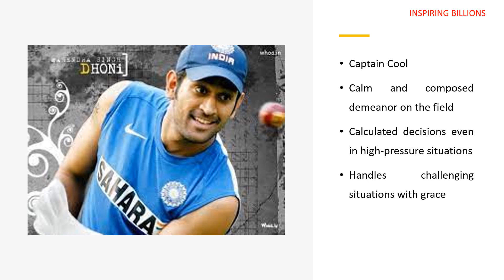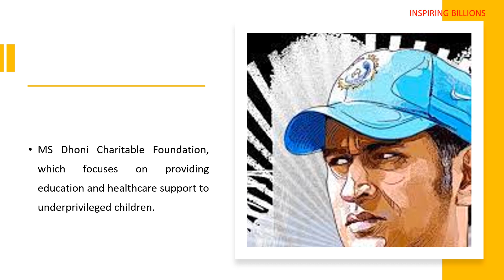MS Dhoni : The Man with Midas Touch Inspiring Billions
Mahendra Singh Dhoni - Mahi The Great
dhoni helicopter shot
MS Dhoni
Mahi
Dhoni movie

Hails from a small town called Ranchi in Jharkhand, India
A journey from this humble background to one of the most successful cricketers
Achieved great heights with determination, hard work, and talent, regardless of his background

Captain of the Indian national team in limited-overs formats from 2007 to 2017
Captain of Indian national team in Test cricket from 2008 to 2014
Captain of Chennai Super Kings in the Indian Premier League

A wicketkeeper-batsman
Unorthodox playing style
Unconventional shots
Lightning-fast reflexes
Ability to adapt and think outside the box
Challenges traditional norms
Finds unique ways to excel

Captain Cool
Calm and composed demeanor on the field
Calculated decisions even in high-pressure situations
Handles challenging situations with grace

ICC T20 World Cup in 2007
ICC Cricket World Cup in 2011
ICC Champions Trophy
IPL Champions (2010, 2011, 2018, 2021, 2023)

Major Dhyanchand Khel Ratna Award in 2008
Padma Shri in 2009
Padma Bhushan in 2018
Honorary rank of Lieutenant Colonel in the Parachute Regiment of the Indian Territorial Army

MS Dhoni Charitable Foundation, which focuses on providing education and healthcare support to underprivileged children.